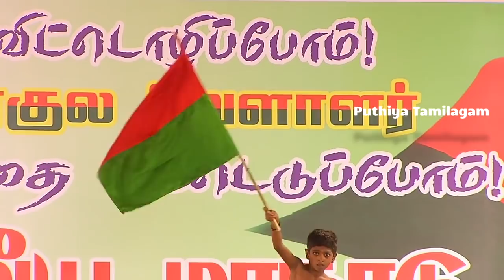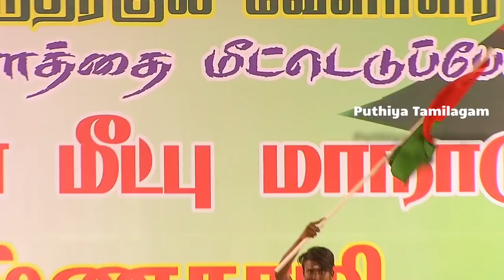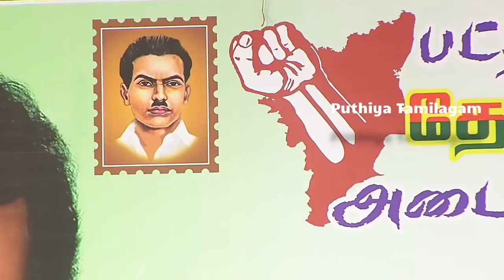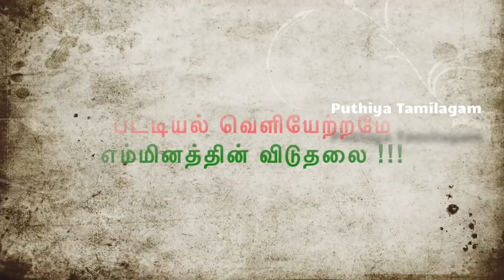october - 6 | தேவேந்திர குல வேளாளர்களின் பட்டியல் வெளியேற்றம் மற்றும் அடையாள மீட்பு மாநாடு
தேவேந்திர குல வேளாளர்ளின் கோரிக்கையை வலியுறுத்தி சென்னை YMCA மைதானத்தில் Oct 6 ஆம் நாள் அன்று நடைபெற்ற மாபெரும் மாநாட்டின் காணொளி.